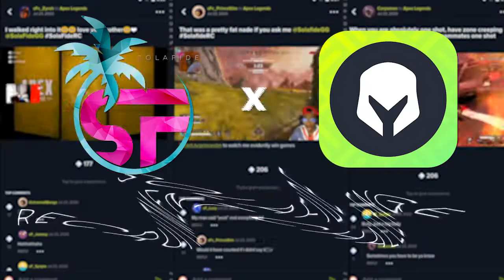Recruitment Challenge recap - SolaFideRC X Melee app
Thank you to all contestants in this SolaFideRC. We had over 1,000 submissions and all of you had amazing talent! We have selected these people to join our ByFaithAlone family.